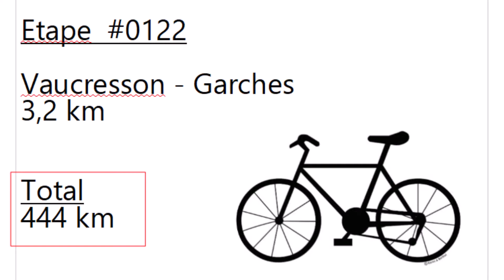#0122 - 92 - Vaucresson - Garches - 3.2 km (444 km)